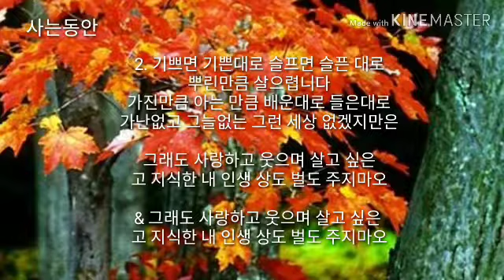사는동안 이태호 하모니카연주